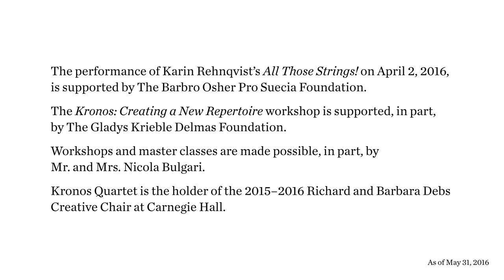Carnegie Hall Kronos Quartet Workshop: Friction Quartet Performance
Participating string quartet, Friction Quartet, performs a movement of Fodé Lassana Diabaté’s “Sunjata’s Time,” Garth Knox’s “Satellites,” Wu Man’s “Four Chinese Paintings,” and Terry Riley’s “Salome Dances” in Zankel Hall as part of the culminating performance of the Kronos Quartet Workshop presented by the Weill Music Institute of Carnegie Hall. Fodé Lassana Diabaté’s “Sunjata’s Time,” Garth Knox’s “Satellites,” Wu Man’s “Four Chinese Painting” were composed for Kronos Quartet as part of Fifty for the Future: The Kronos Learning Repertoire.

for more workshop videos.

Kronos Quartet led a weeklong workshop open to student and young professional string quartets to explore new works commissioned as part of Fifty for the Future: The Kronos Learning Repertoire. Fifty for the Future is a major commissioning initiative of Kronos Quartet, Carnegie Hall, and many other diverse partners and is devoted to the most contemporary approaches to the string quartet. The project is designed to present music as a living art form and to create a new trove of resources for the training of students and emerging professionals.